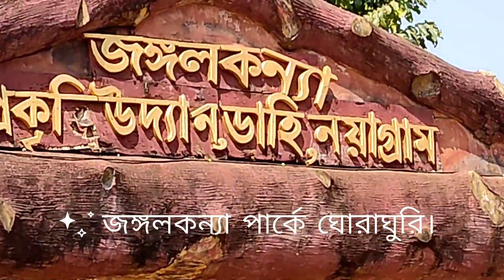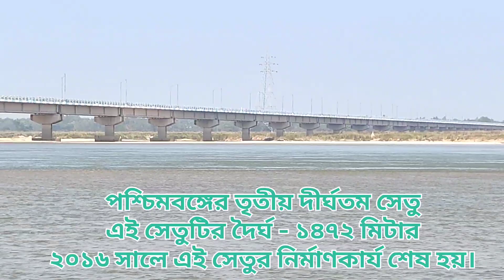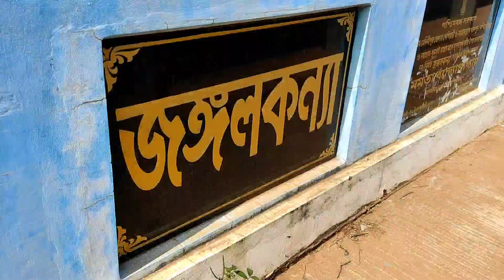সুবর্নরেখা নদী, জঙ্গলকন্যা পার্ক ও জঙ্গলকন্যা সেতু (Subrnarekha River,Jangalkannya Park & Bridge)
ঘুরে দেখা ডায়মন্ড হারবার, এবারের পুজো ডায়মন্ড হারবারে।(২০২২)